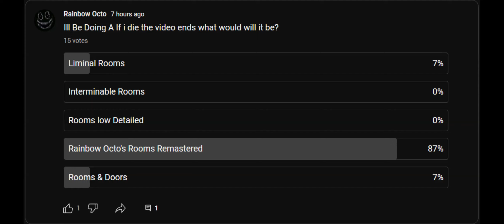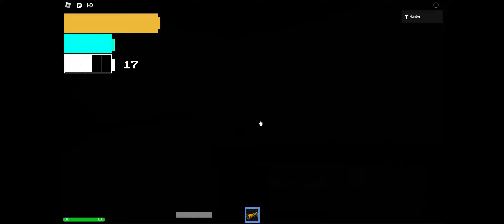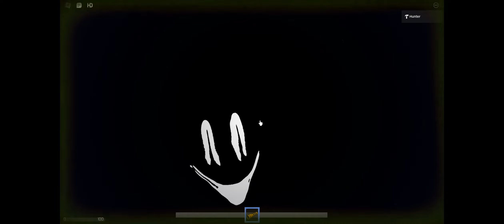If I Die The Video Ends (Rooms Fangames Edition) (Part 1)